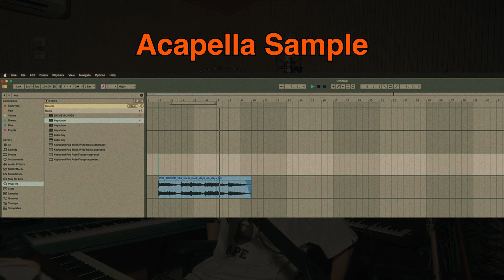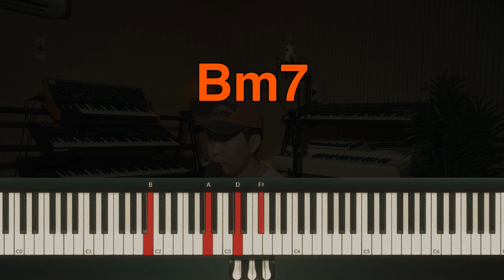보기만 해도 코드 실력이 늘거에요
즐겁고 평안한 한가위 보내시길 바라요❤